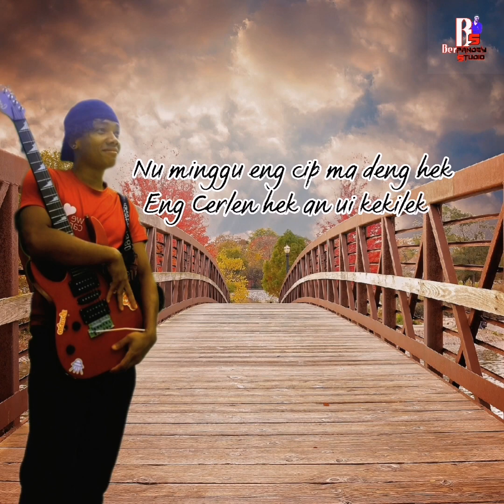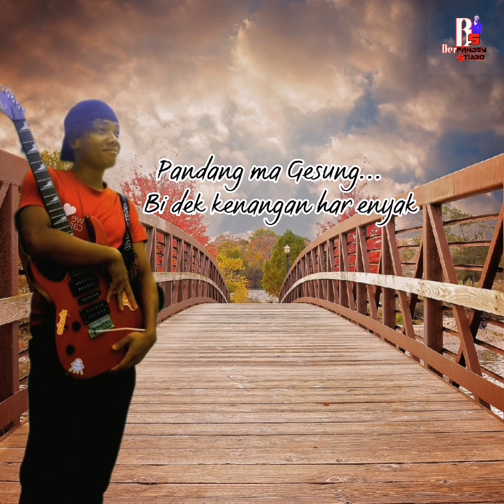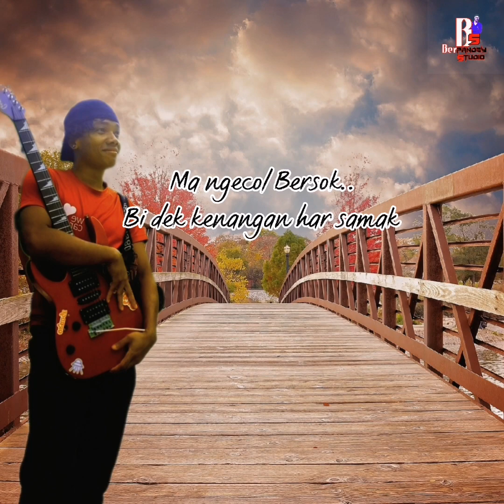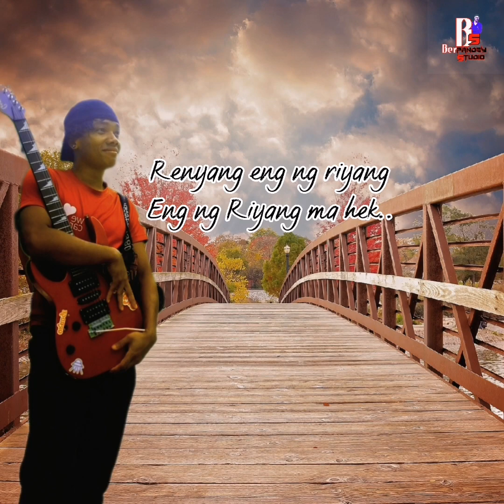Yok Du - Renyang ngencol Tual